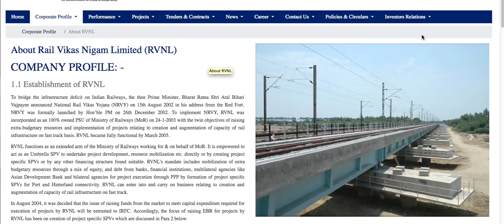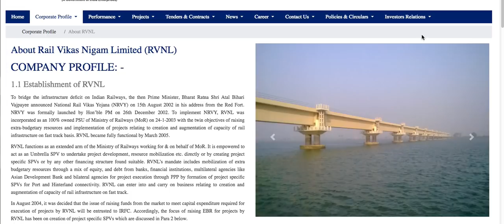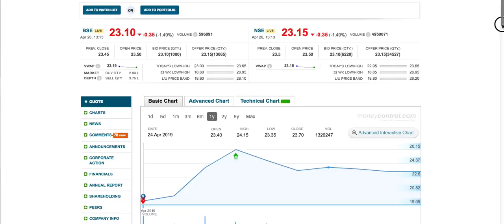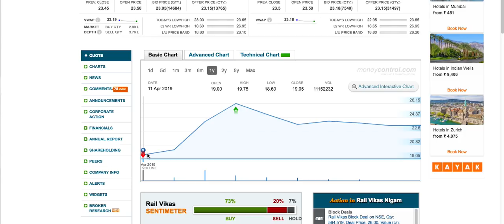RVNL का शेयर गिर रहा है अब क्या करें? BUY HOLD OR SELL? WATCH STOCK REVIEW | LTS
Newly listed company. watch short video review.